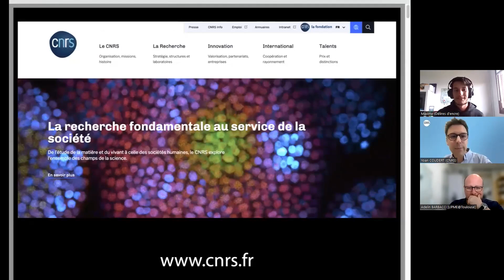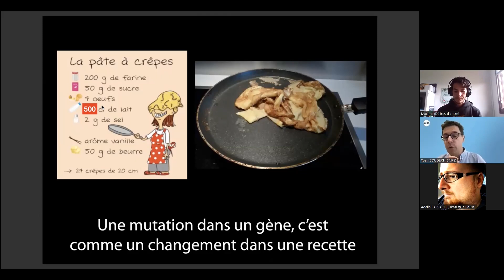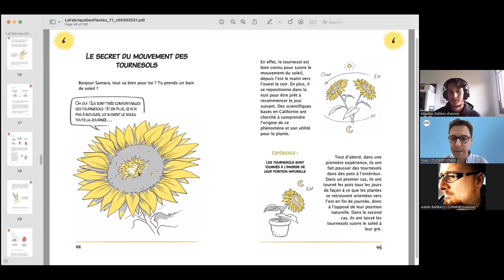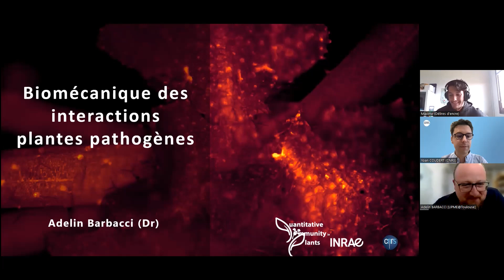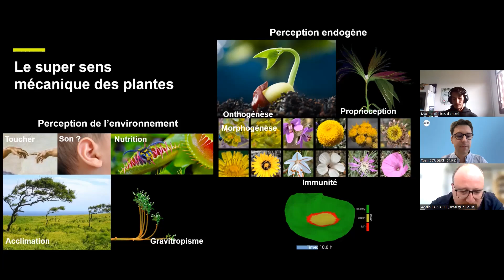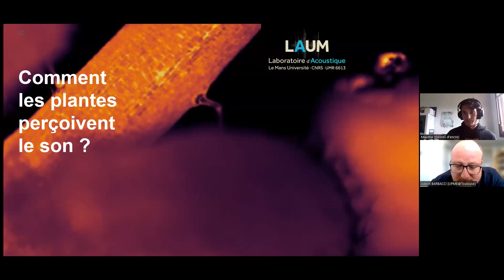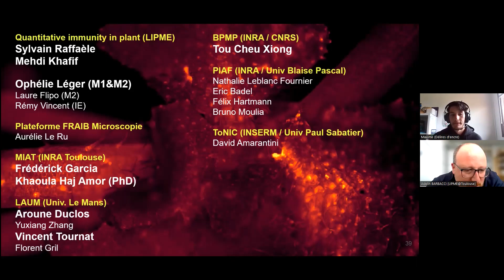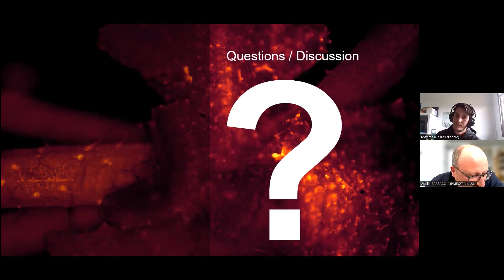Les mystères des plantes dévoilés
Le jeudi 25 mai 2023, lors de la journée professionnelle « Prenez-en de la graine ! », Maxime Alary, accompagné de nos partenaires, a orchestré une rencontre entre Yoan Coudert et Adelin Barbacci.

Durant cette matinée, nos invités ont partagé leurs savoirs sur les dernières découvertes en botanique et sur la manière dont les plantes communiquent. Adelin Barbacci et Yoan Coudert ont également débattu sur les surprises que nous réservent les plantes.

Nous remercions également nos partenaires qui ont rendu cette journée possible : Le Fonds Européen de Développement Régional, avec le soutien de la Région Occitanie / Pyrénées-Méditerranée et l’Union européenne – Occitanie Livre et Lecture – le Département Pyrénées-Orientales – Le Département de la Lozère – l’association Kimiyo – l’association LEVERBLEU – Loz’Herbes